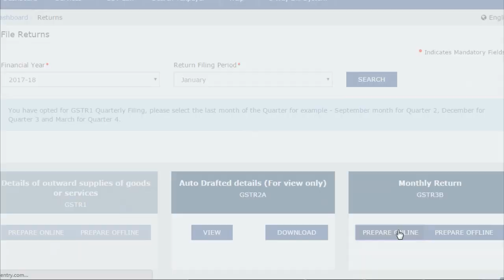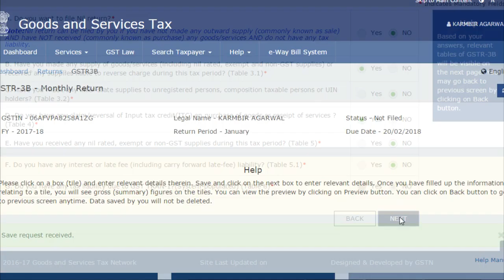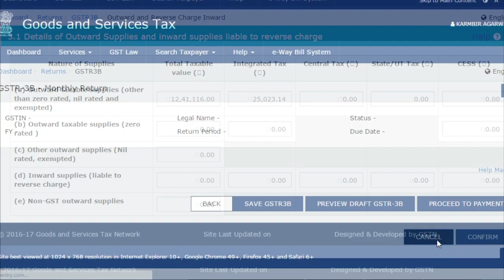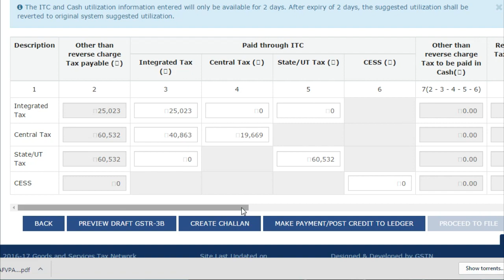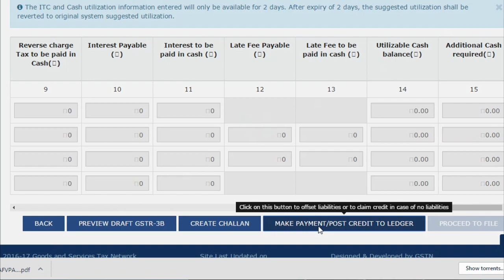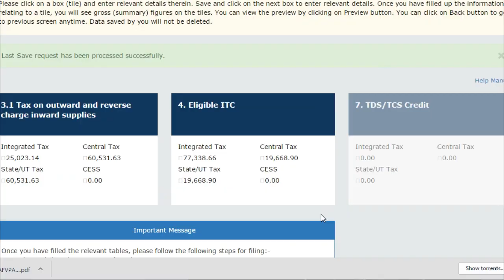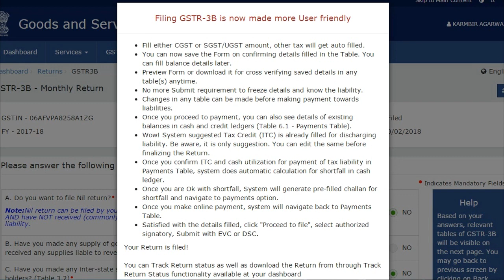GST धमाका !! GSTR 3B RETURN COMPLETELY CHANGED !!! LIVE DEMO!!!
There was a slight change in procedure of filing GSTR 3B from today i.e. 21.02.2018 what GSTN termed as ‘Filing GSTR 3B is now made more user friendly’. This write the highlights of the changes made in procedure and also detail walk through by way of screenshots of the changed procedure.

Highlights of Changes–

1. No ‘Submit’ process now
2. Cash ledger balances shall appear on the screen while payment of tax

3. Tax payable as per data entered will automatically be filled along with ITC utilisation.

4. ITC utilisation can be edited

5. Preview of GSTR 3B is available now

6. Challan will be automatically generated filling the correct columns for any short in payment of tax in Electronic Cash Ledger

7. Late fee is not appearing in the normal process of filing. Hope the same will be rectified soon.

8. As soon as payment is offset, NO reversal again

9. No option to Reset GSTR 3B.